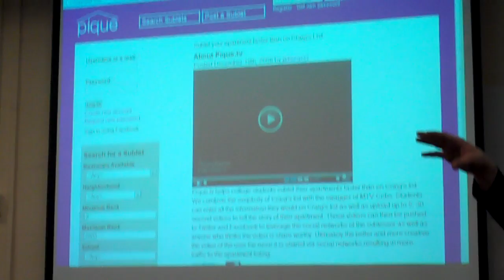Introduction by Cort Johnston and his Ventures DartBoston and Pique.tv.MP4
Video from the first boot camp of the Husky Innovation Challenge that brought together all participants with a handful of student entrepreneurs currently working on their ventures. The focus of the boot camp was to help ventures solidify their ideas and ventures they would be developing during the semester.